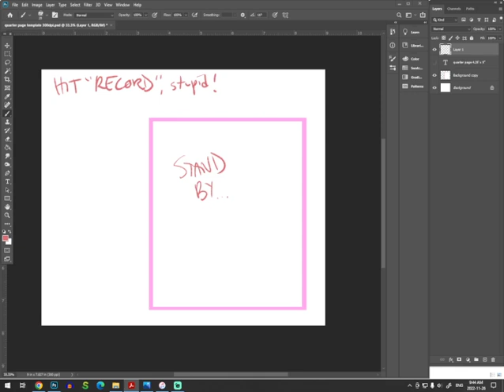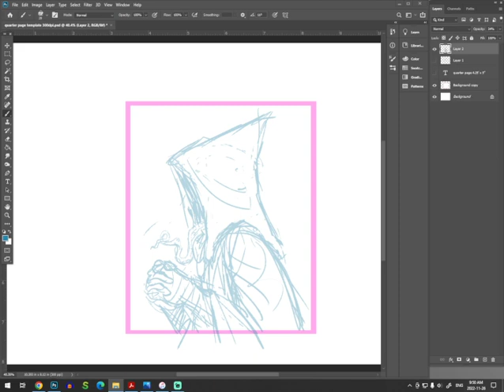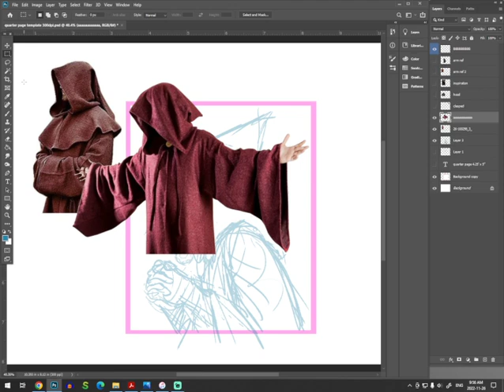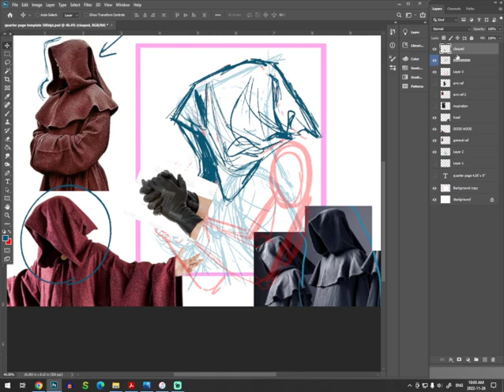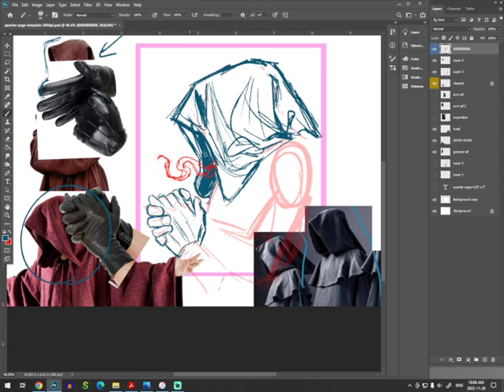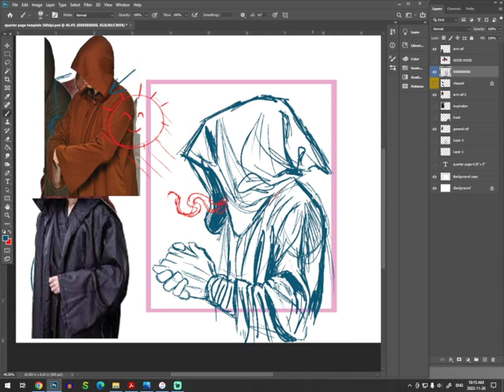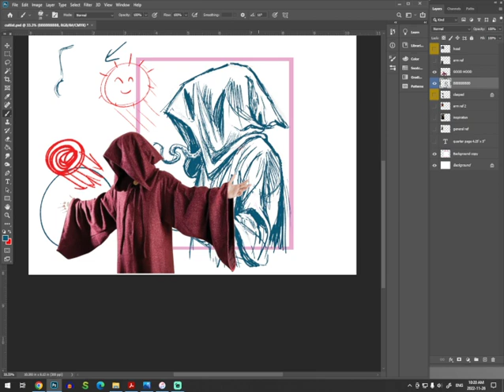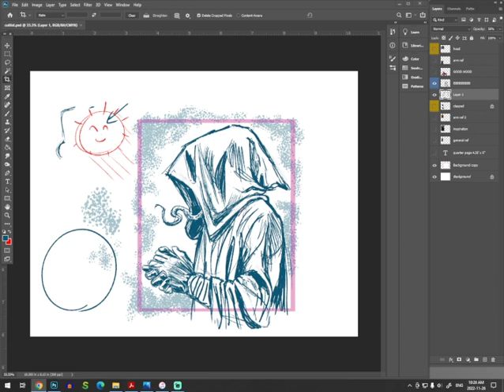Can't For the Life of Me Figure Out Audio Levels in Streamlabs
Here's me drawing a mutated cultist! Hopefully the audio will be better next time, I know it's an ongoing issue I'm struggling with.